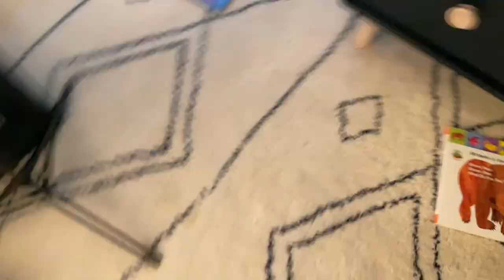sunday vlog: I've been putting these chores off for SO long !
Hey guys!! For today, a nice relaxing sunday, I decided to take the time to tackle some chores I have been putting off for seriously SO long! That includes putting away some baby stuff of the boys that they clearly have outgrown lol AND cleaning my very dirty fridge ! Hope you enjoy!!